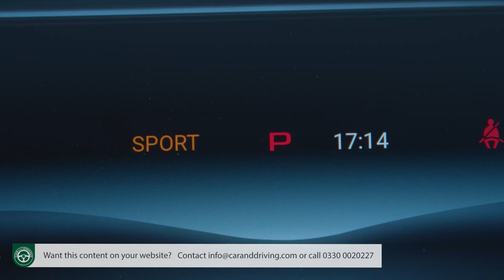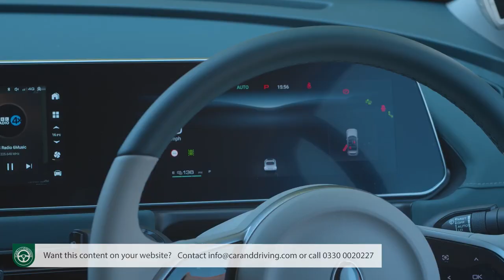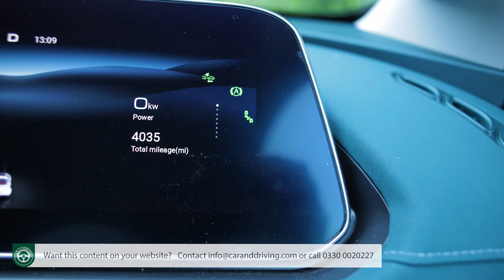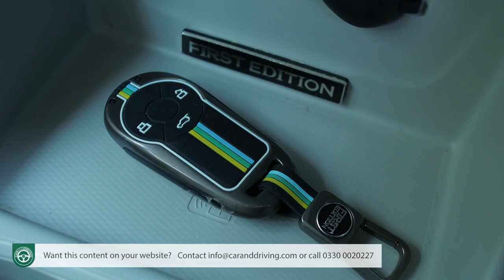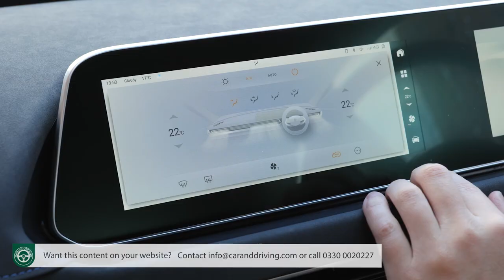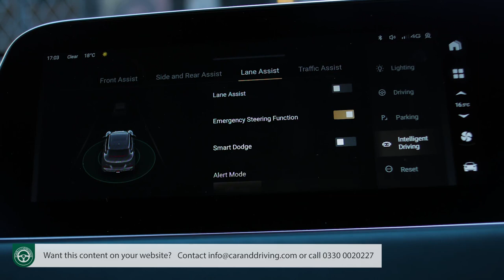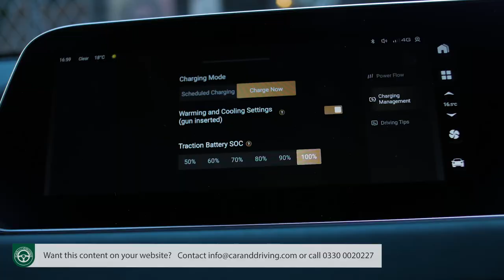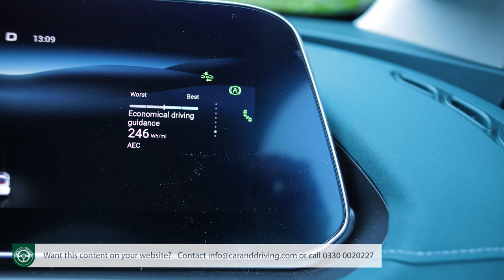*NEW The GWM Ora Funky Cat 2023 | Comprehensive Review!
overview 00:00
background 00:31
driving experience 02:47
design and build 06:14
market and model range 15:12
cost of ownership 22:31
summary 26:47

Jonathan Crouch writes an in-depth GWM Ora Funky Cat 2023 review. If you want to watch more reviews on vehicles like this GWM Ora Funky Cat 2023, make sure to SUBSCRIBE to our channel and comment what YOU want us to review next.

Urban folk have yet another fashionable small SUV option. Jonathan Crouch checks out GWM Ora's Funky Cat.

Ten Second Review
Funky Cat. Strange name. Remarkably appealing car. This trendy little Chinese EV comes from freshly created Great Wall Motors brand Ora and aims to offer people seeking a small, fashionable all-electric hatch a refreshingly different option.

Background
Would you choose a car called the 'Funky Cat'? Read on before you make up your mind. You might well change it. This is a small EV from Chinese maker Great Wall Motors, who sold the cheap but uncompetitive Steed pick-up here between 2012 and 2016. They've returned with this 'Funky Cat', a much more credible offering sold under a newly created sub-brand called Ora, which has the ambitious goal of selling up to 50,000 versions of this car a year in the UK, using a combination of selected dealers, shopping centre outlets and online selling.
Initially, it's hard to get past that name; the same car is known as the 'Cat 01' or the 'Good Cat' in China. Where it's also joined in the showroom by three other variants - the 'Pink Cat', the 'White Cat' and the 'Black Cat'. Yes really. Anyway, this is just the first of a horde of Chinese EV imports bound for Europe. MG and Volvo are already basically Chinese brands, Nio has just launched in Norway and iPhone maker Foxconn will shortly follow. So, can the cat cut it? Let's find out.